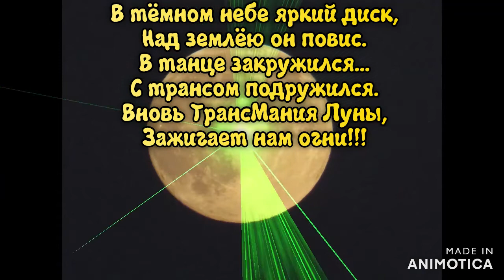Лунная ТрансМания, весёлая компания!!!Зажигаем не ленимся, всей планетой веселимся!!!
Новейший трек Друзья!!!Вам Лунную ТрансМанию  дарю Я!!!

В тёмном небе яркий диск,
Над землёю он повис.
В танце закружился...
С трансом подружился.
Вновь ТрансМания Луны,
Зажигает нам огни!!!